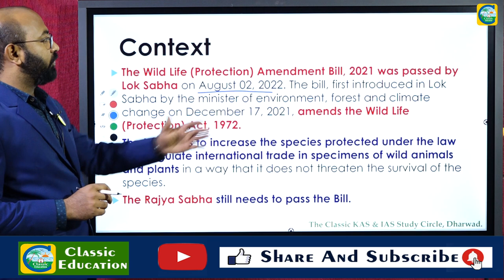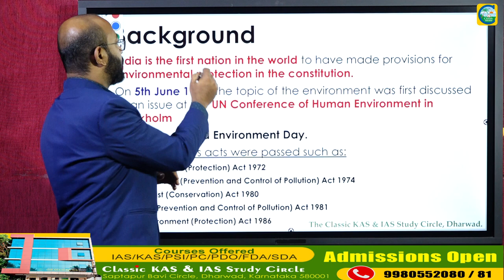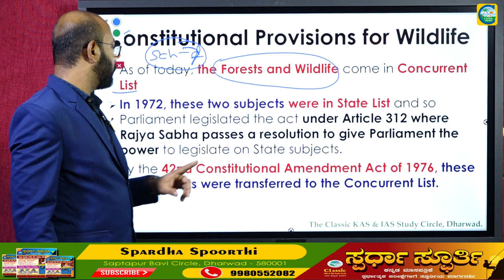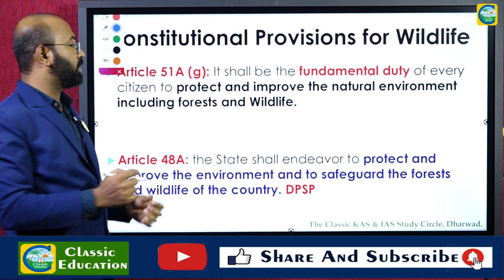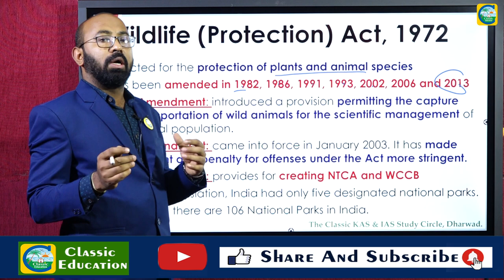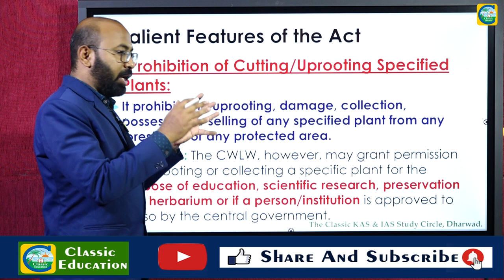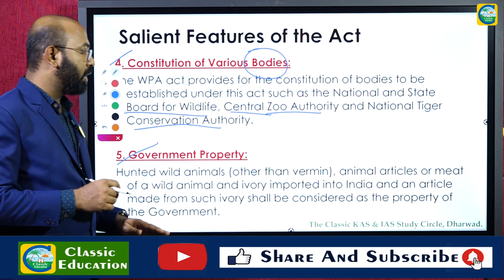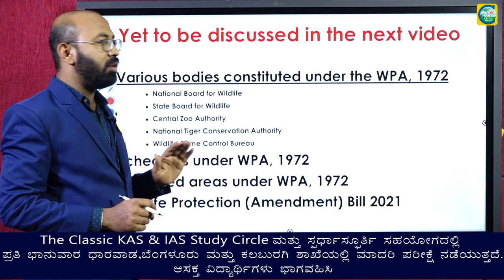ವನ್ಯಜೀವಿ(ಸಂರಕ್ಷಣಾ)ಕಾಯ್ದೆ - 1972 ||ಹಿನ್ನಲೆ||ಸಂಪೂರ್ಣ ಮಾಹಿತಿ||Classic Education